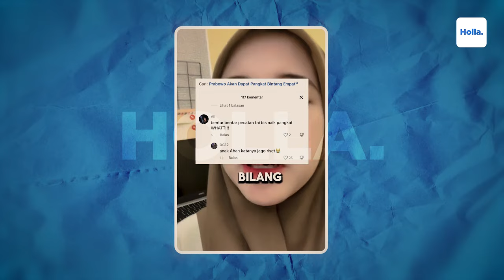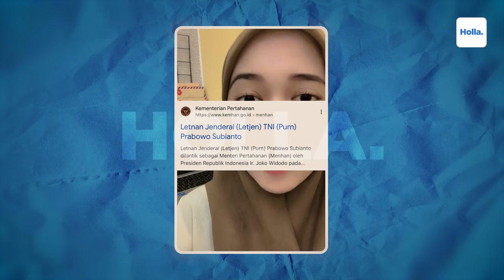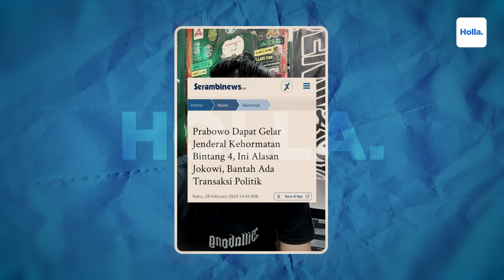Reaksi Netizen Prabowo Naik Pangkat Jendral Bintang 4! Momen Jokowi Pasang Bintang 4 Ke Prabowo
Prabowo Subianto akhirnya kembali mendapatkan 'kehormatannya' setelah lama menanti. Ia mendapatkan kenaikan pangkat dari Letnan Jenderal TNI menjadi Jenderal Kehormatan TNI. Pemberian penghargaan Jenderal TNI itu digelar saat Rapim TNI-Polri 2024 di Mabes TNI, Cilangkap, Jakarta Timur pada Rabu 28 Februari 2024. Presiden Jokowi turut menjelaskan alasan negara memberikan kenaikan pangkat untuk Menteri Pertahanan Prabowo Subianto. Menurut Presiden, pangkat yang diberikan tersebut merupakan bentuk penghargaan kepada Prabowo. Sekaligus sebagai peneguhan untuk berbakti kepada masyarakat, bangsa, dan negara.